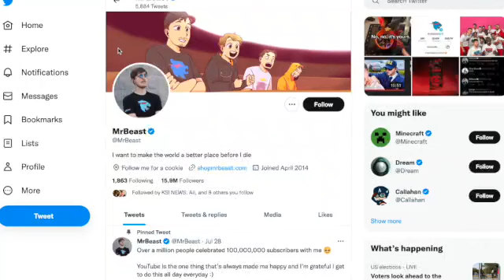Mr. Beast Reacts to Roman Reigns Calling Him Out While Choking Logan Paul Out | Crown Jewel | WWE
Roman Reigns Calls out Mr. Beast and this is what he had to say about it..